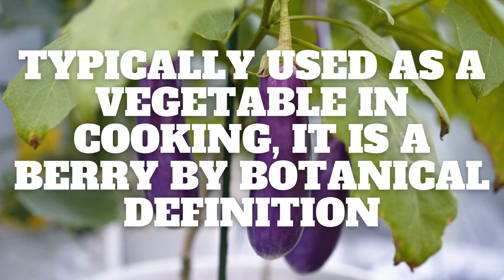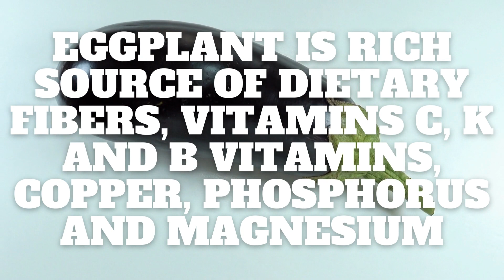Eggplant/ Brinjal - Fascinating facts & health benefits about Eggplant/ Brinjal/ Aubergine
Did you know? Brinjal/ Eggplant/ Aubergine contains nicotine?
Health is wealth and knowledge is power.
Nourish wisely.